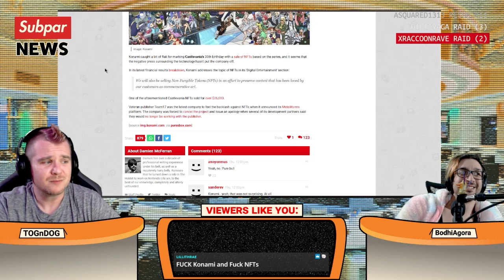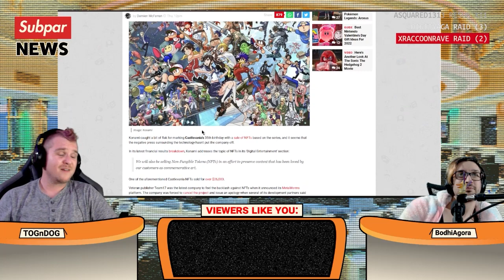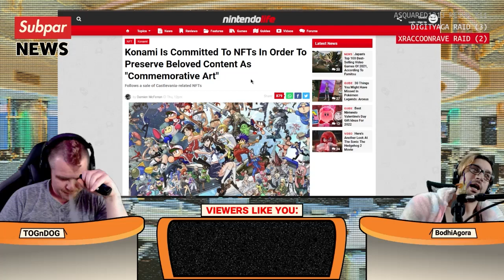Right Click, Save As Konamidotjpg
Subpar News is the news you can't count on!

Article:
Konami Is Committed To NFTs In Order To Preserve Beloved Content As "Commemorative Art"

Subpar News is filmed weekly in front of live audience